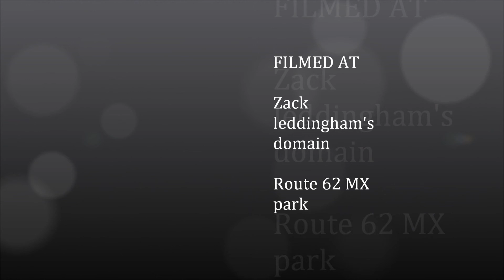Goon Mulisha ver. 2.0 HD